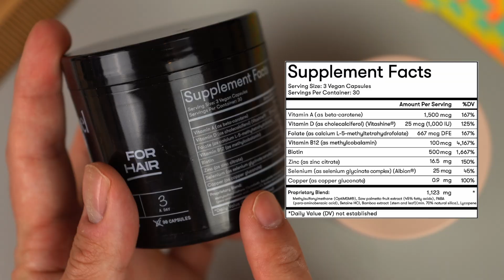Best Way to Regrow Hair: Dermatologist's Advice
If you’re looking for the best way to regrow hair, I’m here to share the top treatments that I, as a dermatologist, personally recommend. You can start some of these today! From over the counter options for hair loss to innovative devices and prescription medicine, these methods are designed to help you achieve thicker fuller hair.

00:00 Introduction
01:25 Topical Over The Counter Treatment
03:35 Oral Prescription Treatments
05:17 In Office Procedures
06:38 At Home Devices To Boost Hair Growth
08:04 Prescription Hormonal Treatments
09:47 Over The Counter Supplements For Hair Loss
11:34 Hair Transplants & My Favorite Treatment

TikTok • @SwoleMD
Instagram • @SwoleMD
Pinterest • @SwoleMDSkincare
YouTube • /@swolemdskincare